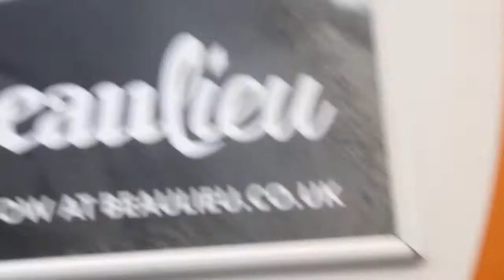that is a 37 bus in petersfield